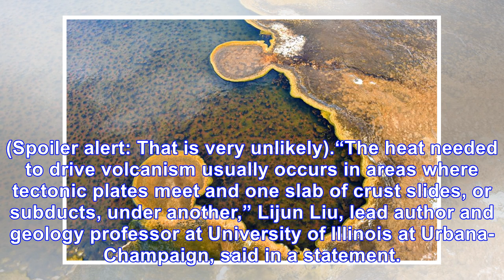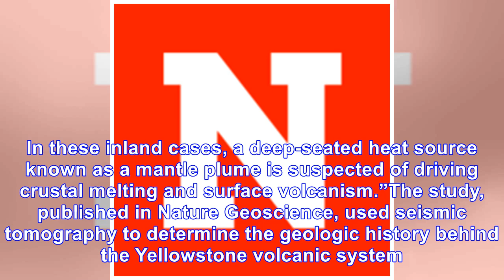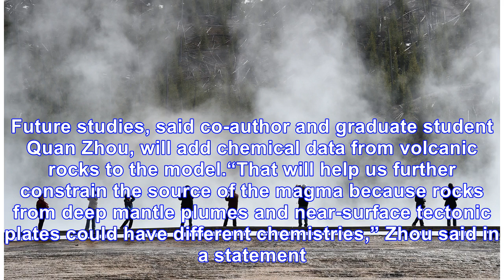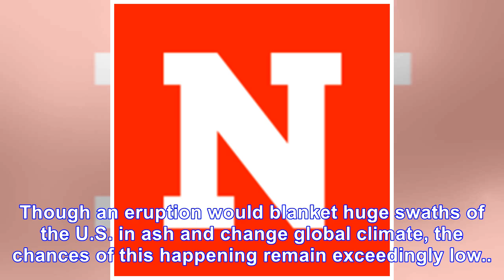Yellowstone supervolcano could be heated by churning chunks of a Pacific Ocean plate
The Yellowstone supervolcano could be fueled by a faraway heat source off the Pacific Northwest coas...